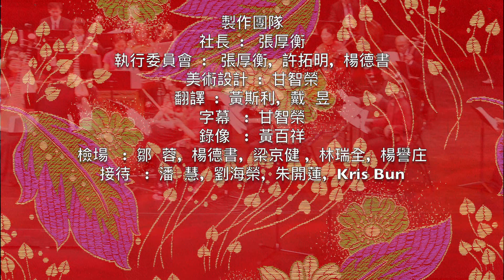崑曲白蛇傳斷橋金絡索Kun Opera :WhitSerpent:Broken Bridge: Golden Knots HD